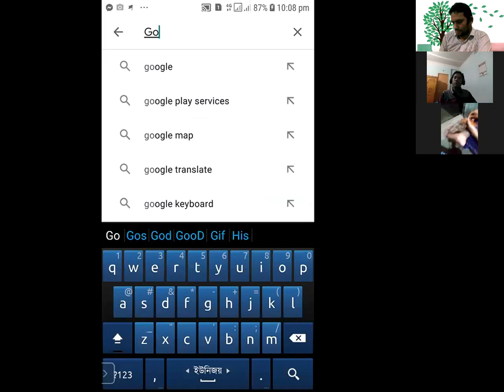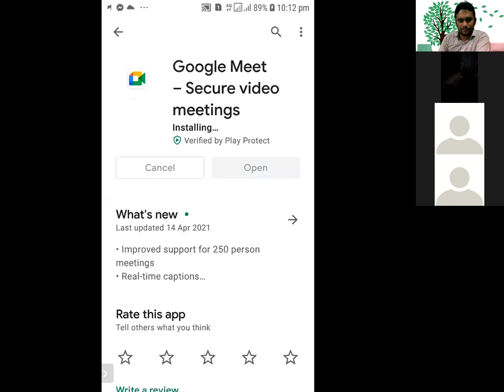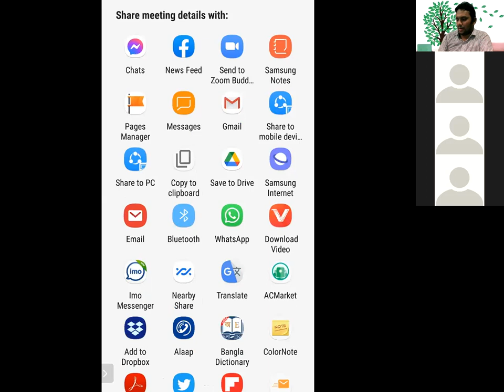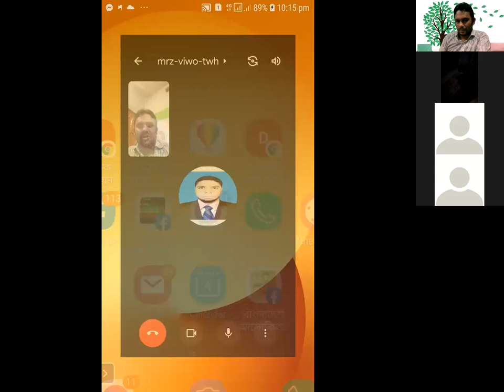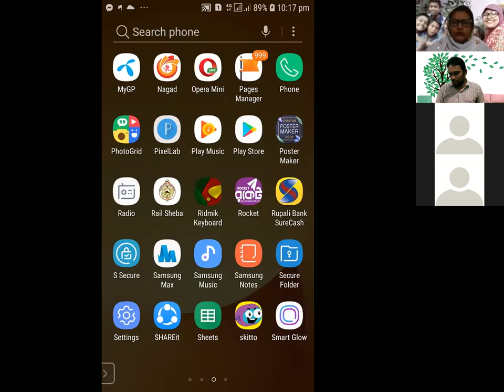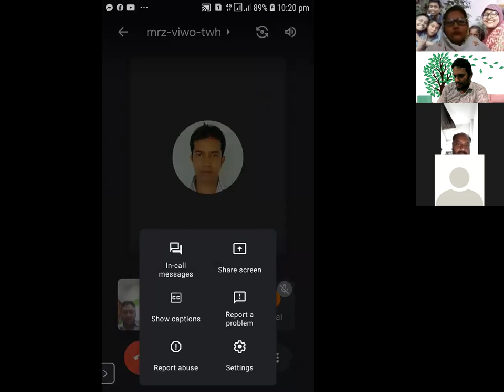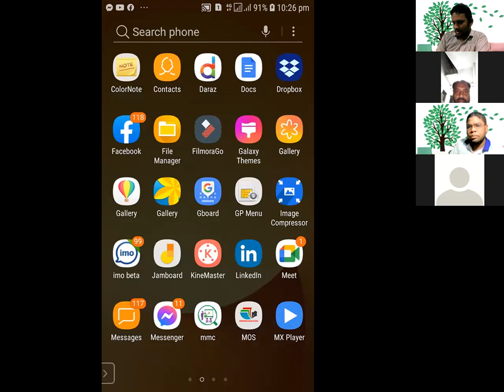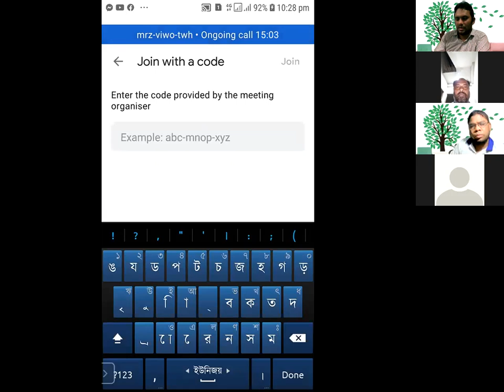মোবাইলের মাধ্যমে গুগল মিটে হোস্ট হওয়া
মোবাইলের মাধ্যমে গুগল মিটে হোস্ট হওয়া ও লিংক শেয়ার করা হোয়াইট বোড দেখানো এবং স্কিন শেয়ার করা।